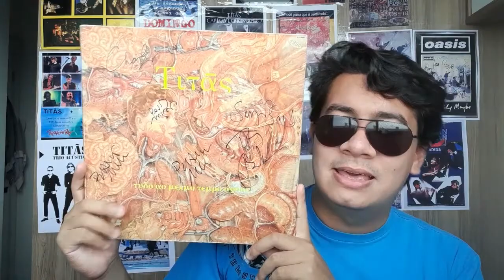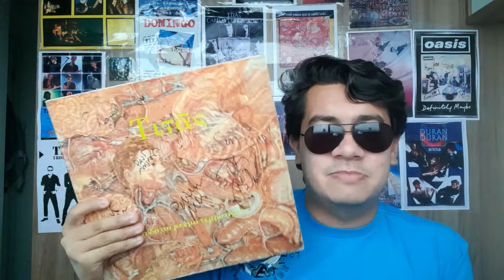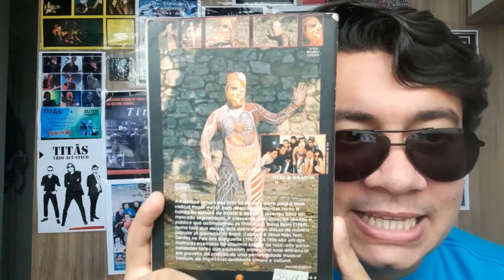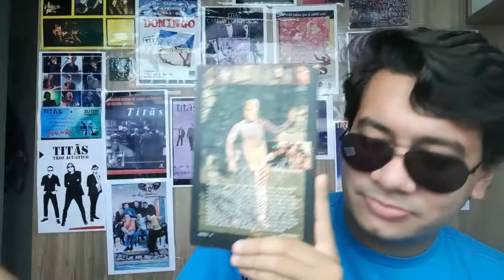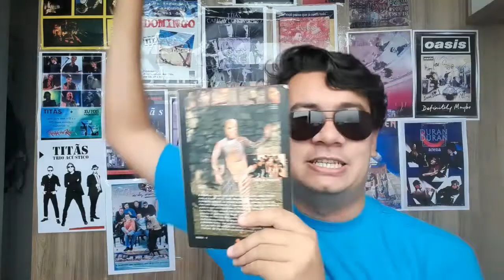Especial TUDO AO MESMO TEMPO AGORA - 30 ANOS #4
No presente mês de setembro de 2021, o maravilhoso "Tudo Ao Mesmo Tempo Agora, obra prima que os Titãs lançaram em 1991, completa 30 anos!
E pra celebrar essa data tão importante, essa é a primeira parte do Especial dedicado à esse grande disco. Nesse último momento, eu falo um pouco sobre a turnê e o legado desse disco maravilhoso.